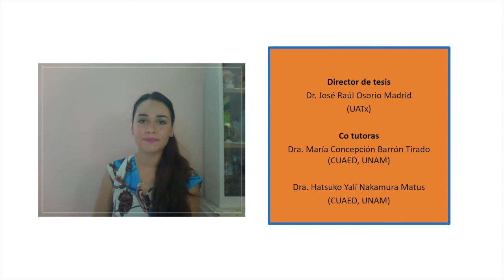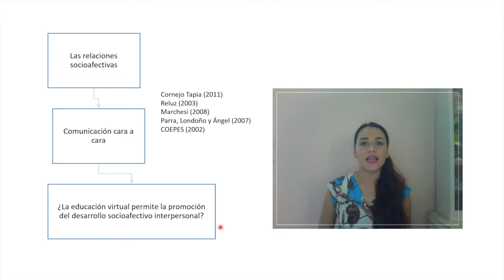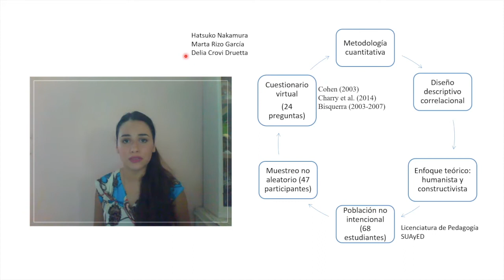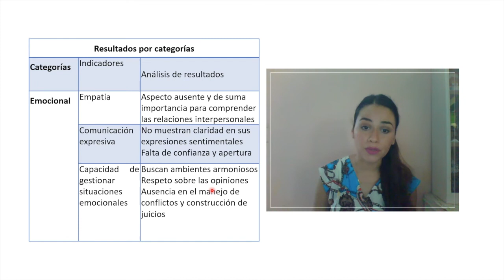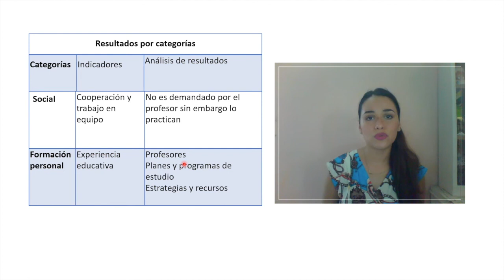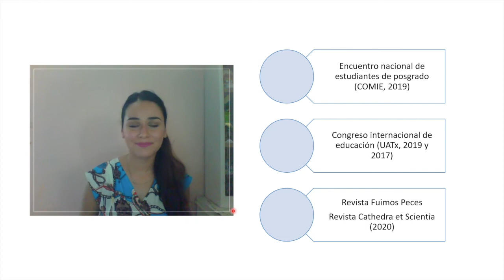Karla Orduña Castañeda — Posgrado en Educación UATx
Karla Orduña Castañeda
Tema de investigación: Las relaciones interpersonales en un programa de educación a distancia
Generación 2016
Tutor: Dr. Raúl Osorio Madrid
Cotutora: Dra. Concepción Barrón Tirado
Cotutora: Dra. Hatsuko Makamura